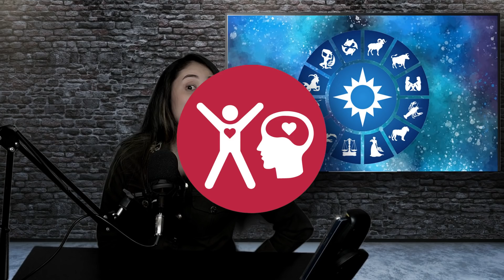ZODIAC ANDA MINGGU INI 10 JULI - 17 JULI 2019